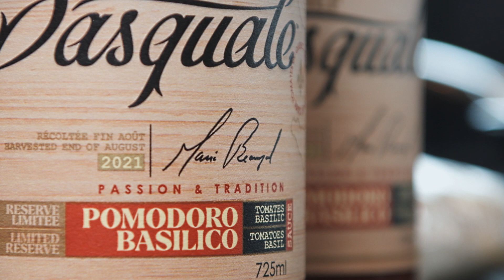Cuisiner les gnocchis avec Pasquale Vari